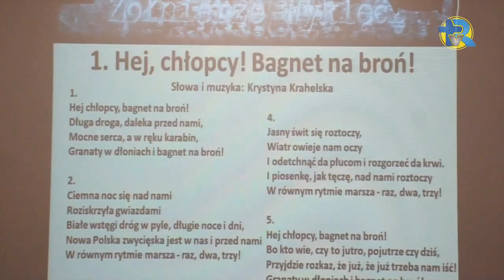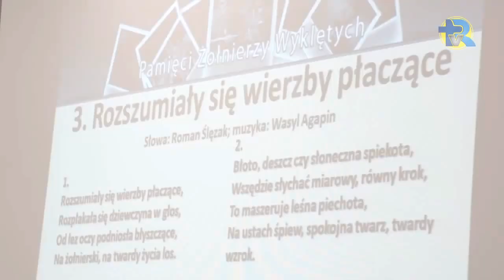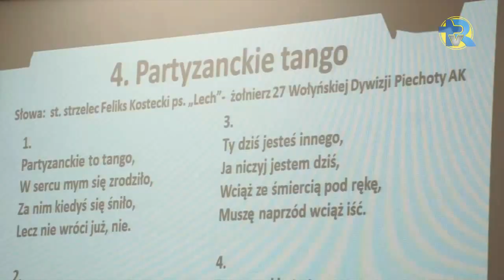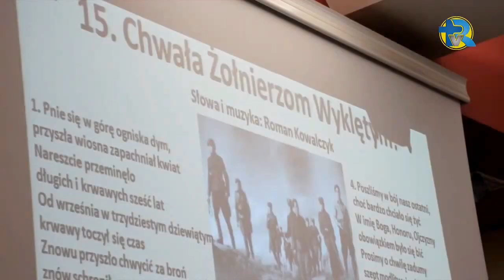Wieczór Pamięci Żołnierzy Wyklętych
W poniedziałek 3 marca br. o godz. 18.00 w auli LO Nr XVII im. A. Osieckiej przy ul. Tęczowej 60 w ramach wrocławskich obchodów Narodowego Dnia Pamięci Żołnierzy Wyklętych odbył się: „Wieczór Pamięci Żołnierzy Wyklętych"- historyczne wprowadzenie,wiersze poświęcone Żołnierzom Wyklętym-wspólne śpiewanie piosenek partyzanckich, spotkanie z p. Zbigniewem Lazarowiczem - świadkiem historii, na koniec scenka rodzajowa młodzieży z LO im.A.Osieckiej.